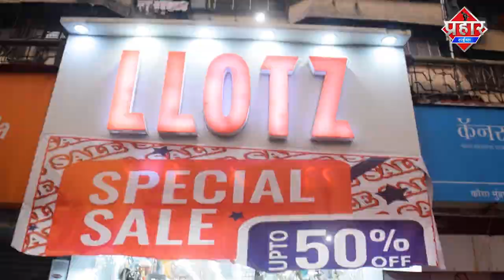Mumbra मे गधे पर फ्रांस के राष्ट्रपति की तस्वीर लगाई गई|| Islamuddin khan ||Aapka Prahar Times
Mumbra मे गधे पर फ्रांस के राष्ट्रपति की तस्वीर लगाई गई

मुम्ब्रा में फ्रांस के खिलाफ आज सड़को पर विरोध प्रदशन किया गया और फ्रास के राष्ट्रपति की तस्वीर को गधे पर लगाई गई